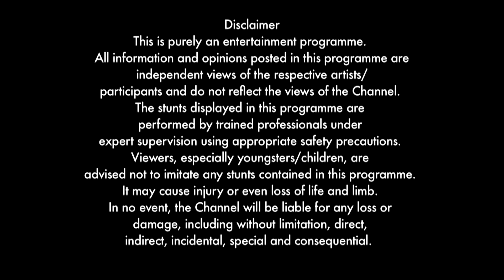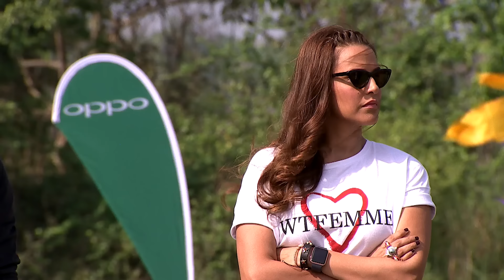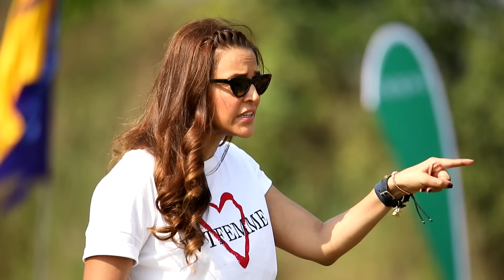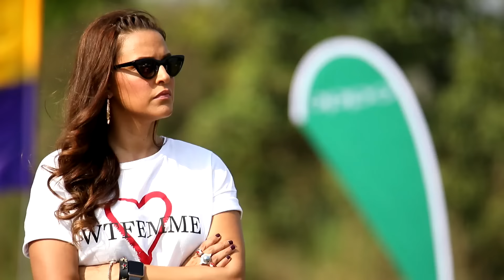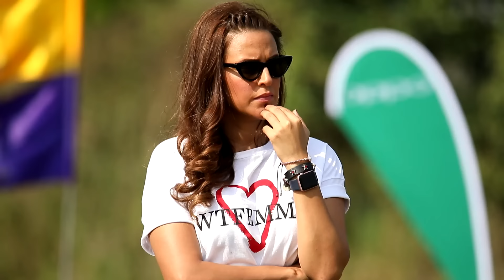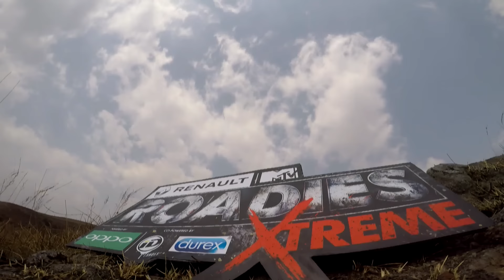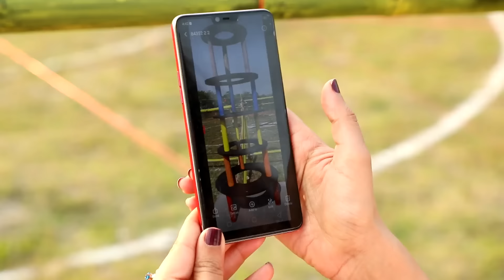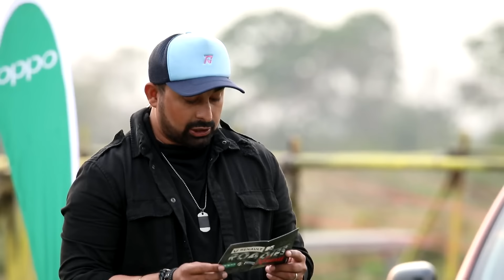Roadies Xtreme - Full Episode 17 - Kriti's betrayal has Neha fuming!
Kriti Verma wants to quit the game? That is exactly the bombshell Gang Leader Neha drops right before the important immunity task. A furious Neha adds to everyone's shock that Kriti secretly wants to be in Prince's team. What is the reason behind this surprising turn of events? Tune in to Voot to witness the drama.